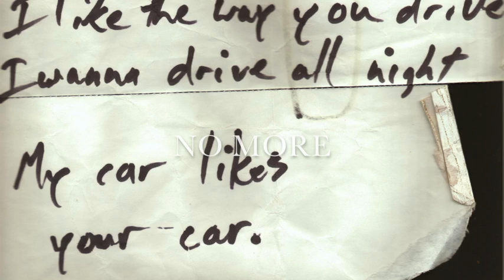No More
From the 2000 album Primitive Road.